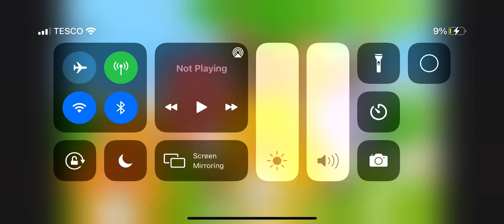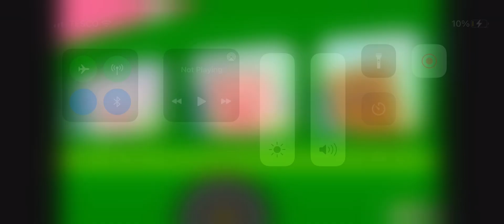In the forsert song